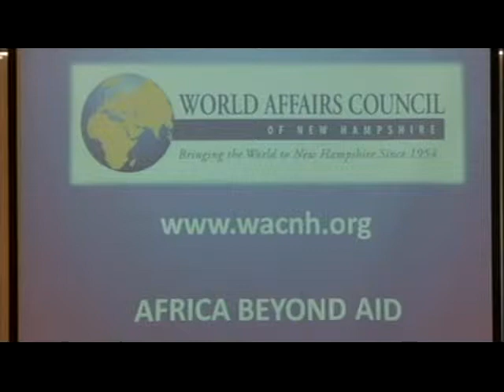Africa Beyond Aid with Ambassador Albrecht Conze - Part 1